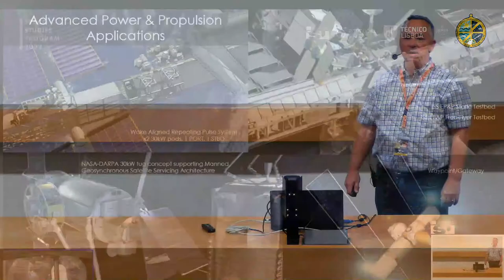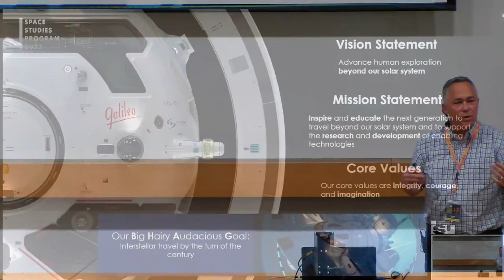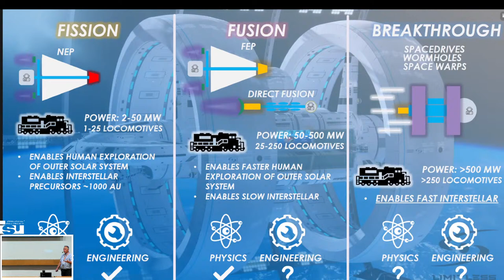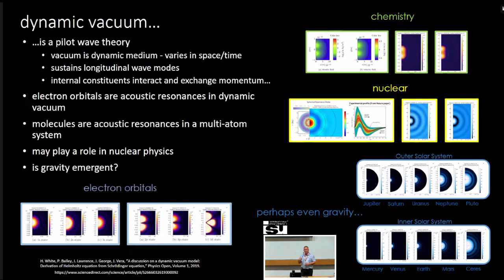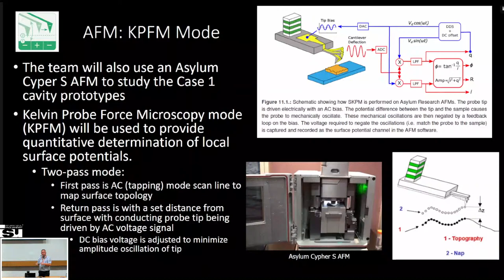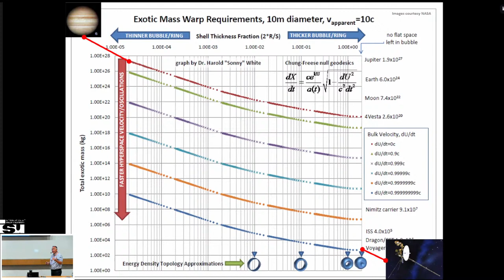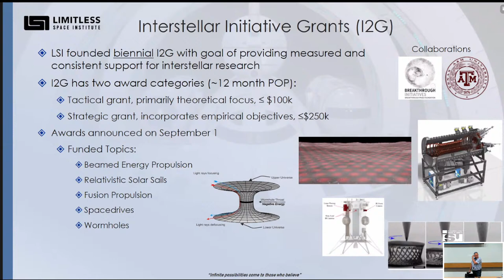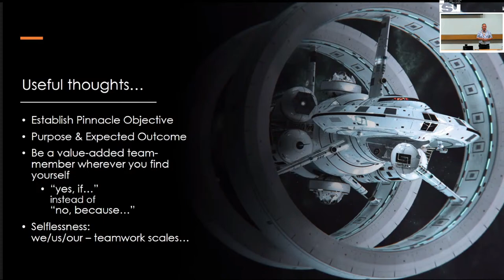ACHIEVING INTERSTELLAR FLIGHT: THE ULTIMATE MOONSHOT (DL06) - HAROLD WHITE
During this talk, Dr. White will reflect on his experiences working in human spaceflight while at NASA, discuss some of the challenges of getting humans beyond Mars in the solar system, highlight some power and propulsion approaches that might be utilized to enable the ability to go incredibly fast, and provide an overview of the Limitless Space Institute.